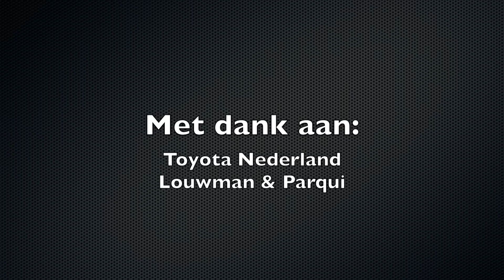Toyota Auris Hybrid TS 2013 review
Toyota Auris Hybrid TS 2013 rijtest

Rij-impressie op video van de Toyota Auris Hybrid Touring Sports TS 2013, beschikbaar gesteld door Toyota Nederland.

In de stortvloed aan cross-overs en andere ruimte auto's dreigt de traditionele stationwagon wat naar de achtergrond te raken. En dat vinden wij jammer, want zowel Laurens als ik hebben altijd een zwak gehad voor deze carrosserievariant. Gelukkig ziet Toyota nog heil in dit concept want van de Auris verscheen recent de Touring Sports: een trendy marketing term voor pakezel. Begin 2012 reden we met de Auris hatchback en die ervaring was zonder meer positief. We zijn benieuwd of de Touring Sports (TS) meer te bieden heeft dan een mooie naam alleen.

Wouter & Laurens Honselaar
Love At First Drive